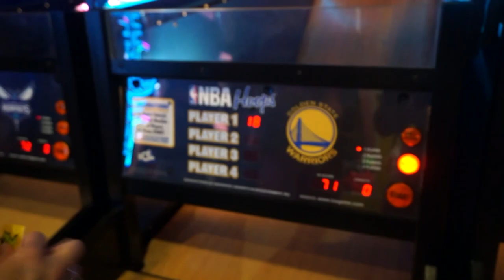If you ain't first, yer last!